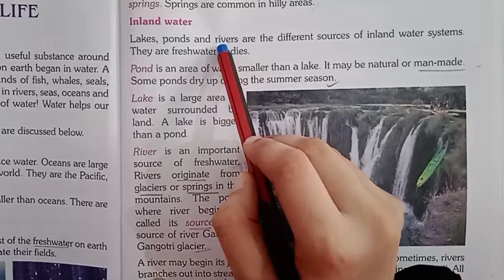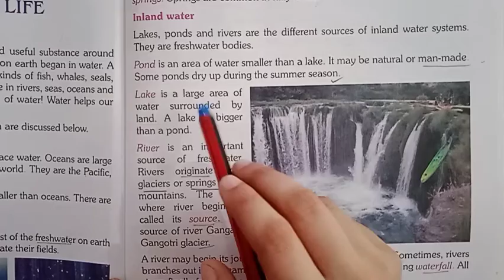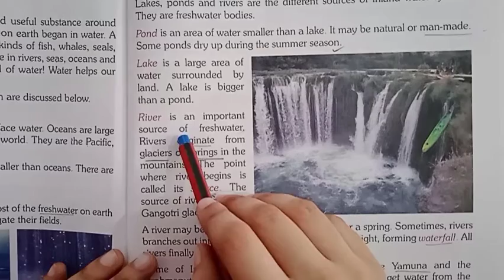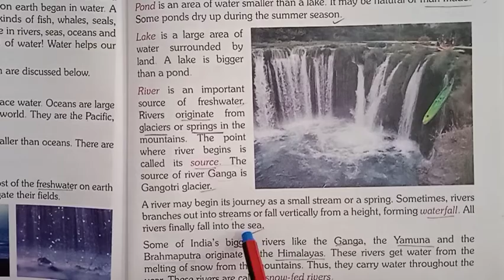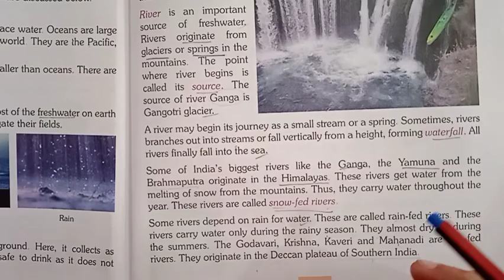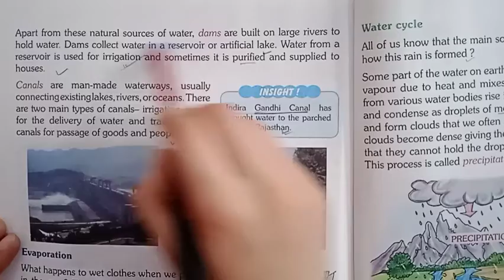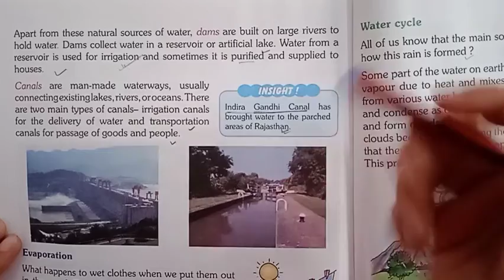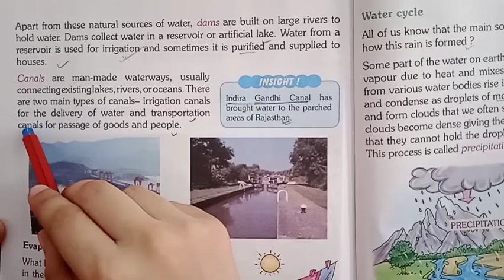EVS, ch-8,part-2 explanation